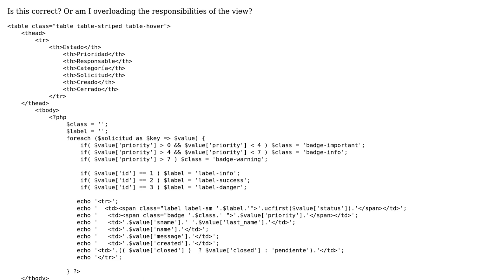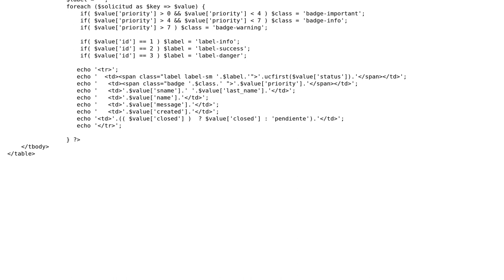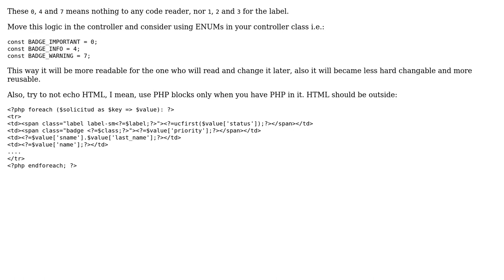Code Review: Codeigniter - in the view or in the controller? (2 Solutions!!)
Code Review: Codeigniter - in the view or in the controller?

With thanks & praise to God, and with thanks to the many people who have made this project possible! | Content (except music & images) licensed under CC BY-SA | Music | Images & others | With thanks to user Royal Bg user Jamal user idrarig user AndreFontaine and the Stack Exchange Network Trademarks are property of their respective owners. You are responsible for your own actions.